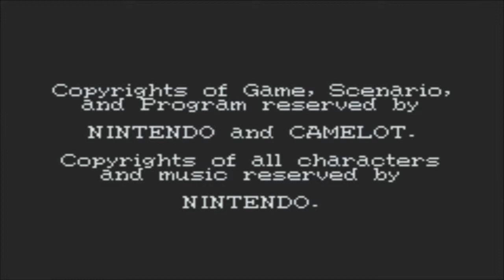Let's Play Golden Sun Part 70: Denouement and Ramblings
You know, the way every one of my LPs tend to end.